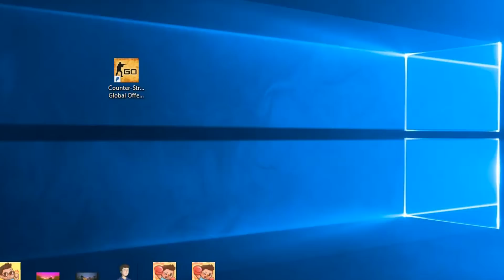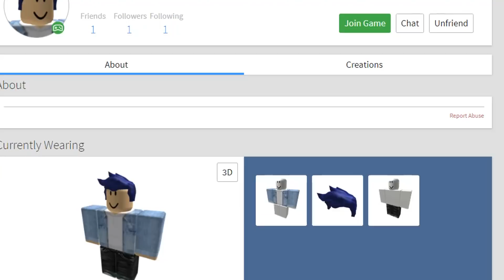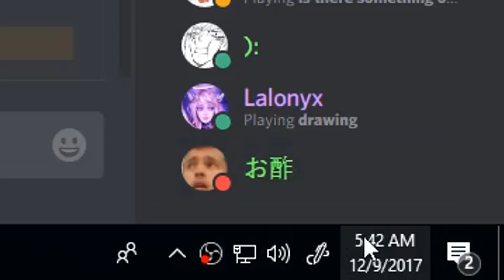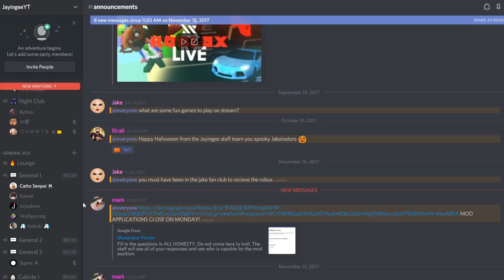TROLLING ROBLOX CLUBS WITH VOICE CHAT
In this video, Albert and I are back at Club Tesla with some spicy songs to play for the adoring people there.